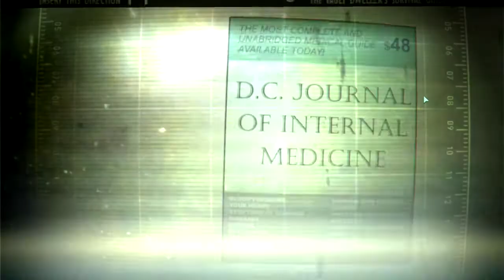Fallout 3 (PC) walkthrough - FINAL QUEST - Take It Back!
Quest 20 from Fallout 3 on PC.